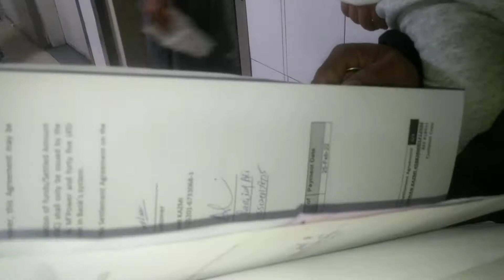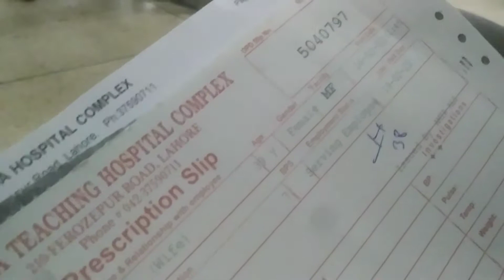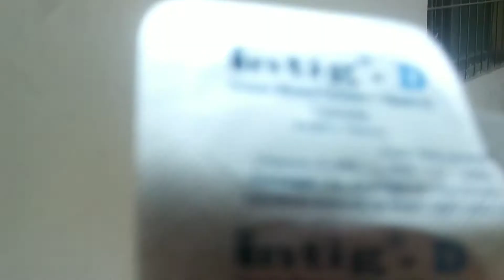Routine Check Up Or bht Barri paryeshani# vlog 55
Nabila's Family Vlogs